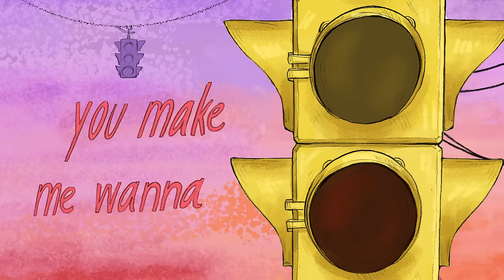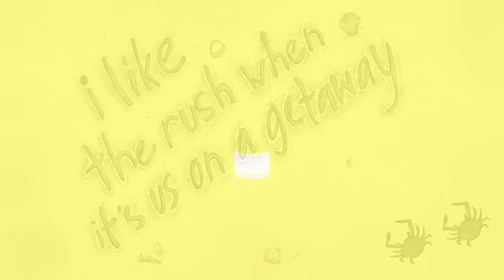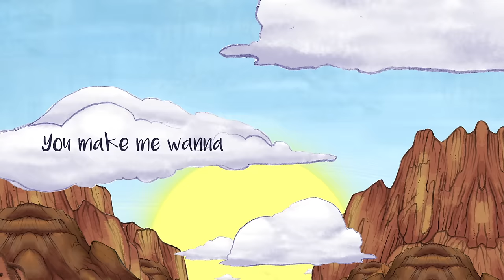Gone West - Slow Down (Lyric Video)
Video by: Grasshorse Studios

Lyrics:

Lost in the buzz of a busy street
I never saw the leaves fall
Coffee to wake and some wine to sleep
But I don’t feel it at all

You’re like the wind rolling in on a summer blaze
Lazy river in the rapids I race
Just a minute laying next to you and time stands still

You make me wanna slow down
Baby make it easy
I’ll take the long way round
Just as long as you’re with me
In a city full of neon
Burning too bright
Baby you’re my yellow light
You make me wanna
Slow
Down
Slow
Down
Slow
Down

We’ll take a walk after midnight
And stay in bed until noon
Drivin the curves of the coast line
And trace every inch of you

I like the rush when it’s us on a getaway
Soak it up take it in at our pace
You know how to make my heart beat fast but time stands still

Burning too bright
Slow
Down
Slow
Down
Slow
Down

Ooo

Burning too bright
Slow
Down
Slow
Down
Slow
Down